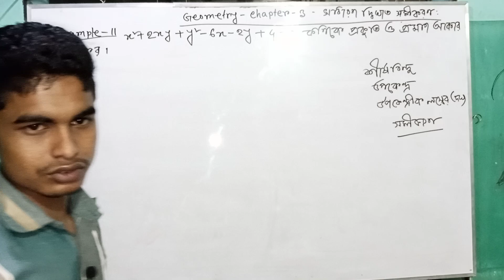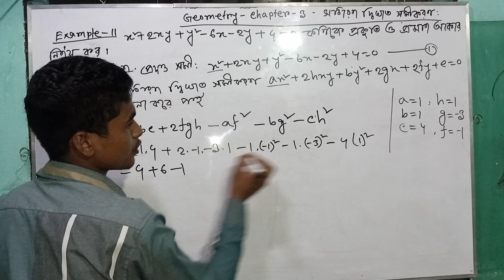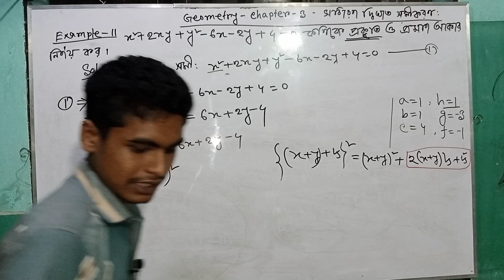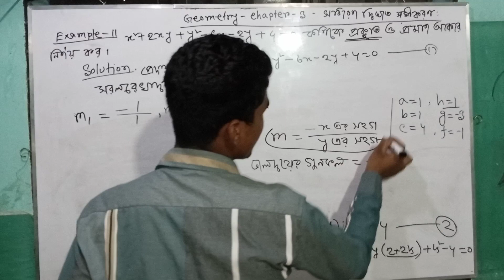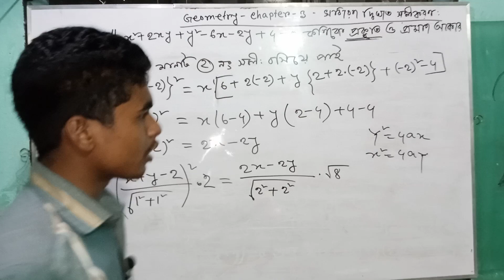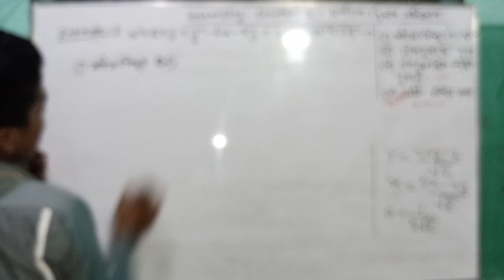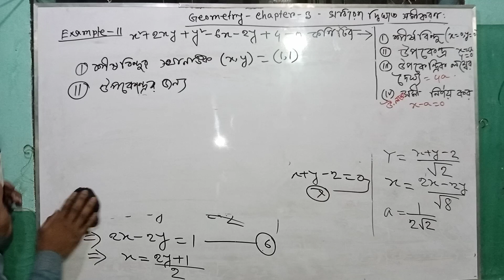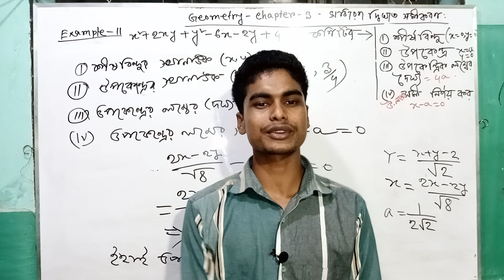04||General equation of second degree Bangla tutorial honours||সাধারণ দ্বিঘাত সমীকরণ অনার্স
04||General equation of second degree Bangla tutorial honours||সাধারণ দ্বিঘাত সমীকরণ অনার্স||

Assalamualaikum.
Welcome to *SH University * Bangali channel.
Video title: SH University
Topic:solution(General equation of second degree lecture in bangla)
Subject :Analytic and Vector Geometry
Class: Honours 1st year
Lectured by: Md Hafijul islam

সব ক্লাস আমার চ্যানেলে আপলোড করা আছে তবে আমি description এ লিংক দিতে পারতেছিনা সময়ের কারনে এখানে part by part লিংক দিতে গেলে অনেক সময় এর দরকার যা আমি দিতে পারতেছিনা তবে আমি প্লেলিস্ট এর লিংক দিচ্ছি ওখান থেকে সব দেখে নিতে পারেন।

Hi friends. I am *Md Hafijul Islam*. How are you? I hope you are well.

This video i am discussing about *General equation of second degree lecture in bangla*.Honours 1st year Analytic and vector geometry chapter-3 lecture in bangla. This video is very essential of major and non-major students.

Thank you for your support and inspire to me.

Thanks : Our channel *SH University *

ইউটিউব এ Md Hafijul Islam  সার্চ করলে সবার প্রথমেই চ্যানেলটি পাবেন।

Please amar video gula share korben. sobar
jibone tk dorkar r ami honours ar sob class upload kori honours ar video te besi view hoyna r honours ar video diye tk income onek kotin bepar onek youtuber honours ar video upload kora suru kore somoyer bibortone hariye giyece but ami tike thakte cai apnader maje kaj korte cai 1st.2nd. 3rd and 4th year niye. plz share my videos. thank you so much.

আমাদের চ্যানেলকে আপনি যেকোনো ভাবে সাহায্য করতে পারেন আপনি আমাদের চ্যানেলে ভিডিওর কাজ করতে পারেন ক্লাস নিতে চাইলে সুযোগ দেয়া হবে।

সকলের সফলতা কামনা করি সব সময়।